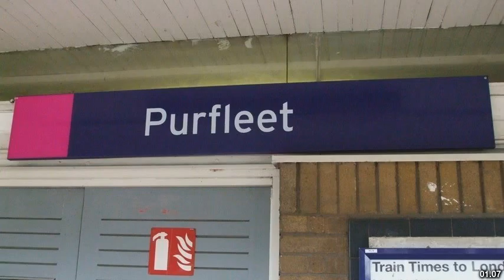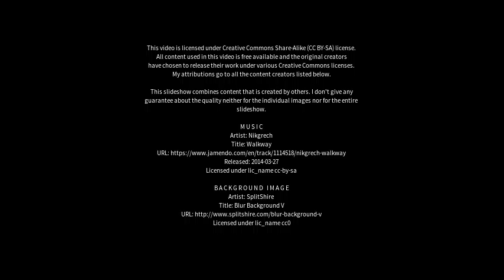Best places to visit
Best places to visit - Purfleet (United Kingdom) Best places to visit - Slideshows from all over the world - City trips, nature pictures, etc.